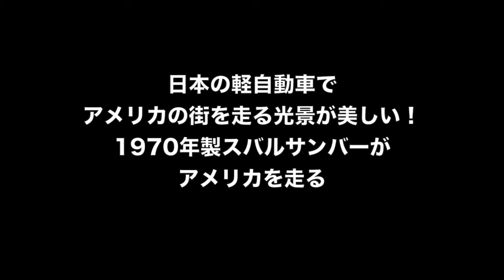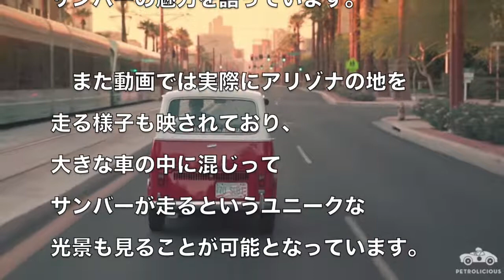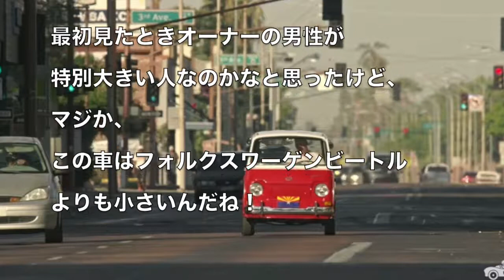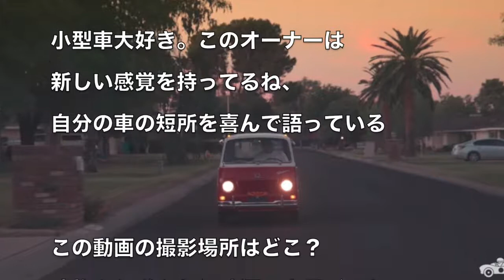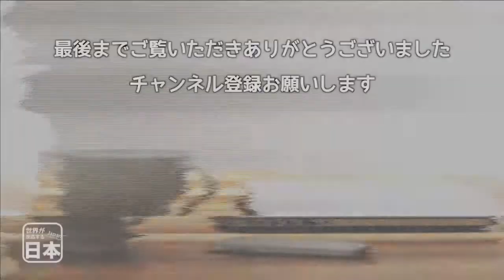日本の軽自動車でアメリカの街を走る光景が美しい！1970年製スバルサンバーがアメリカを走る 海外の反応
【海外の反応】日本の軽バン　サンバーにV8エンジン搭載！外国人も驚愕！まさにモンスター！

おしゃれなレトロデザインのクルマ8選！今も色褪せない魅力的な国産レトロカー！ - YouTube